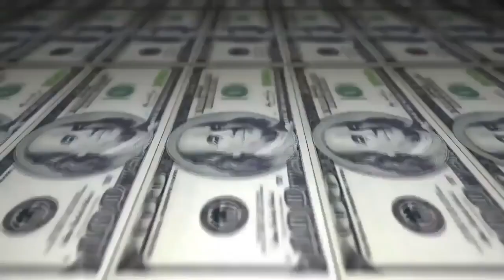Mell vs Estudante - 1 fase- Batalha do Real - ( 2 ETAPA ) - 2016